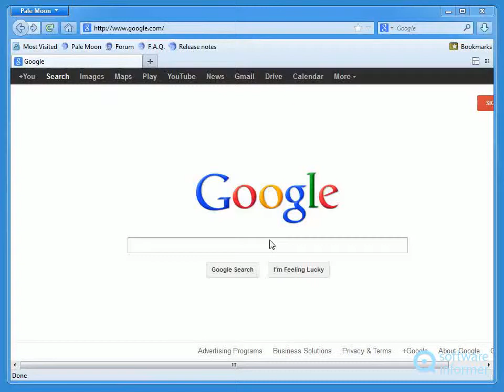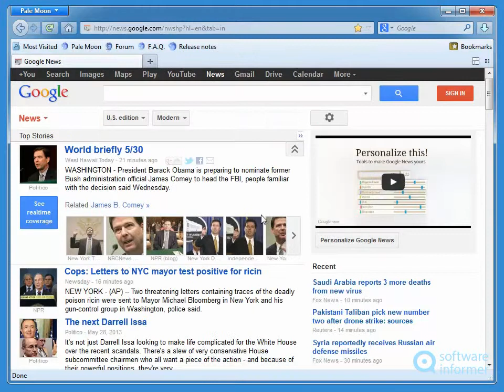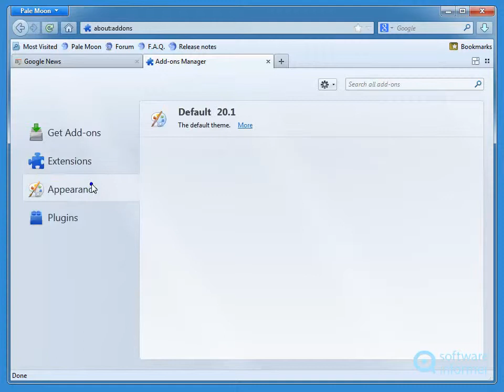A quick look at Pale Moon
Pale Moon is a light and extremely functional web browser. Pale Moon2 is developed by Moonchild Productions. Read the full review of Pale Moon